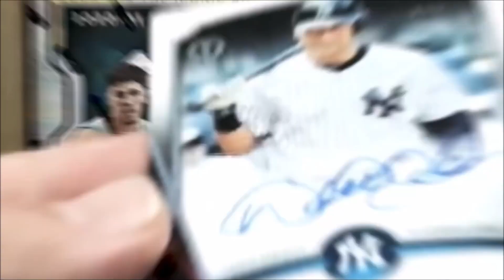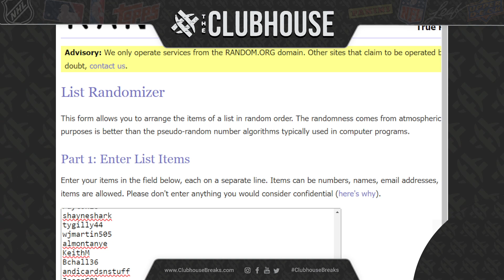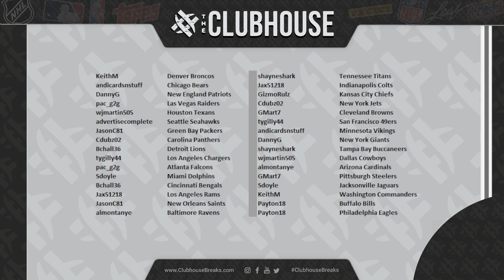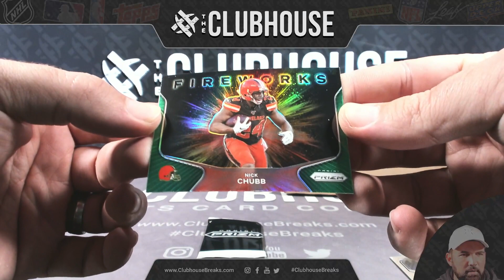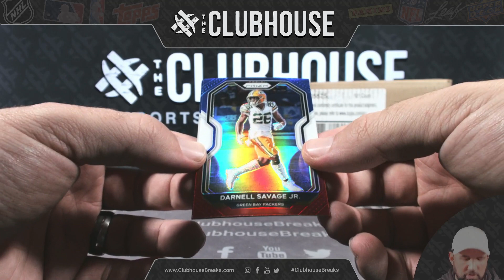$1 BREAK : 2020 Panini Prizm Football Cello Pack RANDOM TEAM Group Break